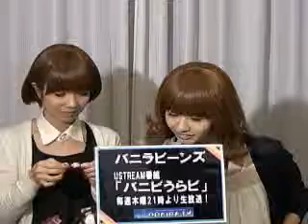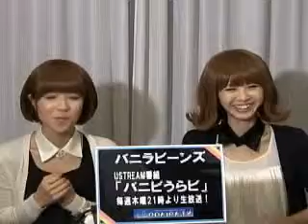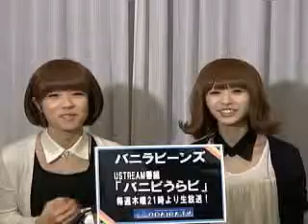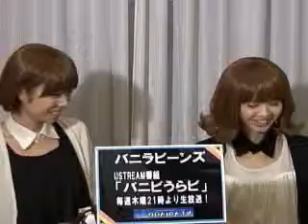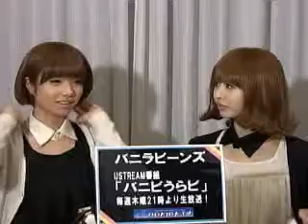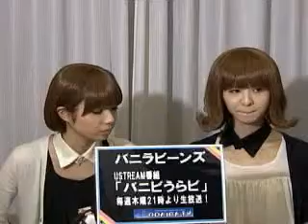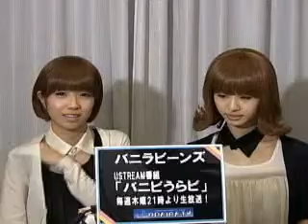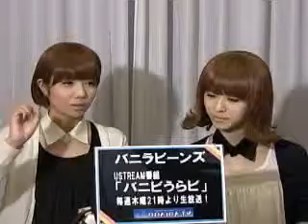第116回 バニラビーンズ バニビうらビ 3/4 VANILLA BEANS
110303放送分
mixi、ブログ、Twitterも、やっているので観て下さい！！